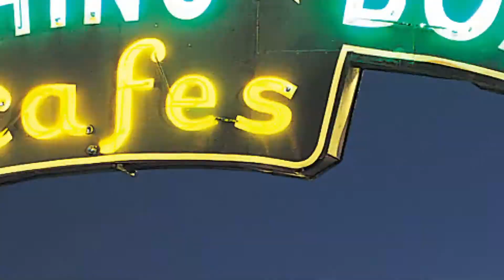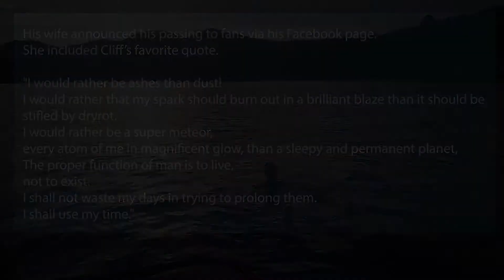One Third of Santa Monica Residents Vaccinated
Santa Monica Beat - March, 29, 2021 - Local news and culture in under 5 minutes.
* Santa Monica Animal Foundation Seeks Community Support